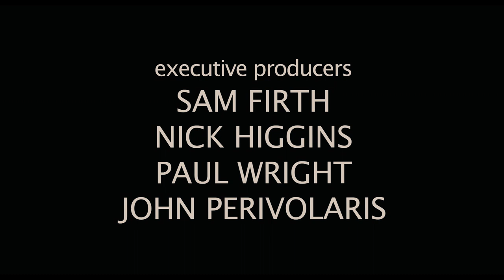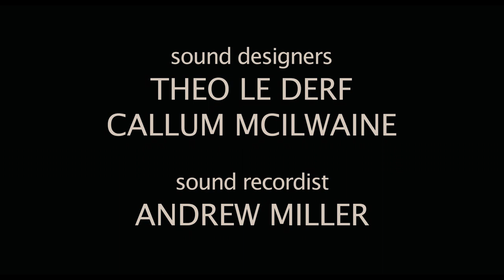2 Maureen Street [Short Drama Film]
A vexed son confronts his icy mother over her choice to leave behind their family home to a charity.

Winner: Best Actor [Short Film] for Jon Tamburini at Halicarnassus Film Festival 2021
Winner: Best Script at Santa Barbara International ShortFest 2022
Winner: Best Script for a Short at Palm Springs Movie Awards 2022
Winner: Best Short Screenplay at New Jersey International Short Festival 2022
Honorable Mention: Best Director & Best Cinematography at IndieEye Film Awards 2022